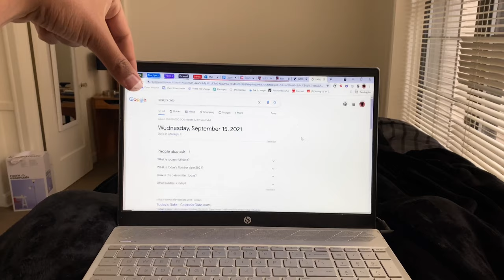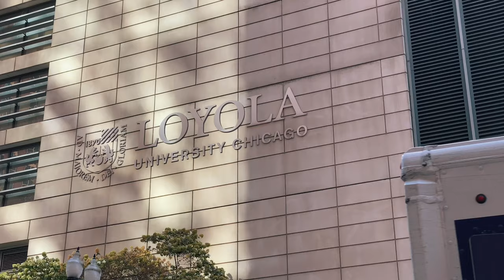COLLEGE DAY IN THE LIFE: Loyola University Chicago Vlog 001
A day in the life video at Loyola University Chicago.

If you’re new to the channel or don’t know who I am: what’s up! My name is Riz and I’m a sophomore at Loyola studying marketing. I’m super into photography, entrepreneurship, crypto, traveling, business, making tiktoks, and more.

This is my first attempt at making a real vlog so I would love feedback on the video and the style of content. Go ahead and comment something down below. The video itself was 100% shot and edited on an IPhone 11 Pro. I know the audio was very (very) poor in some parts (don’t worry I’m working on it) so thank you for bearing with me.

I post stories frequently (sometimes) on my Instagram and upload edits on TikTok all the time (fairly often).